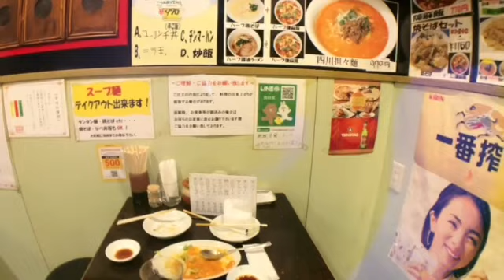美人な彼女と外食 マリオ